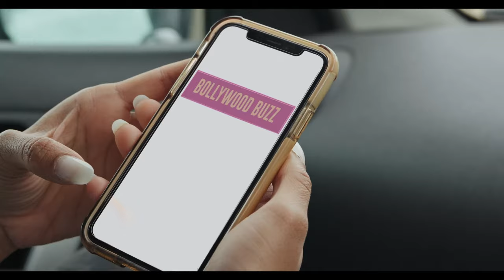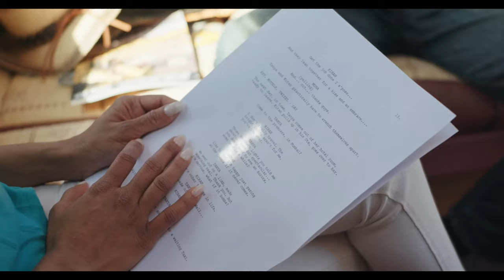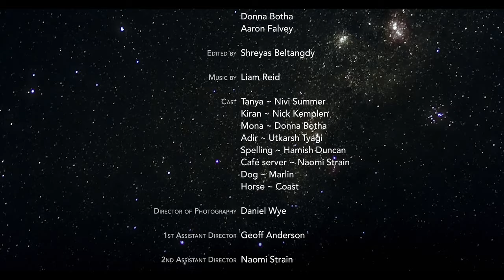Tinsel Over Twizel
"Tired of unrealistic romantic musicals, a reigning Bollywood queen films a movie in the rugged New Zealand high country, but when she’s forced to star opposite a rough Kiwi horse wrangler she soon finds more realism than she bargained for."

A proof of concept for the feature film, shot in Wakefield, Brightwater and Tapawera, Tasman District, October 2020.

Starring: Nivi Summer, Nick Kemplen, Donna Botha, Utkarsh Tyagi, Naomi Strain, and Hamish Duncan.

Directed by - Pamela Guha
Story by - Pamela Guha and Justin Eade
Written by - Justin Eade
Producers - Justin Eade, Emily Thompson, Pamela Guha, Donna Botha, Aaron Falvey.

Director of Photography - Daniel Wye
1st Assistant Camera - Peata Panoho
1st Assistant Director - Geoff Anderson
2nd Assistant Director - Naomi Strain
Director's Assistant - Donna Botha
Sound Recordist - Kevin Tye
Sound Mixing - Kevin Tye
2nd AC/Gaffer/B-roll - Tyler Redmond
Script Supervisor - Hamish Duncan
Stills/Drone/B-roll - Macca Clark
DIT - Timothy Cowdrey
Drone Photography - Jonathan Lopardo
Art Dept - Shane Sutherland, JJ Wright
Wardrobe - Kris Cavit
Makeup Artist - Kim Hill
Hair - Leone Whittaker
Makeup Assistant - Alice Rozga
Unit Manager - Joanne Eaglestone
Catering - Kris Cavit, Hayden Jefcoate
Location Co-ordinator - Ben Henry
Horse Wrangler - Allie Moores
Graphic Design - Maija Mashkova